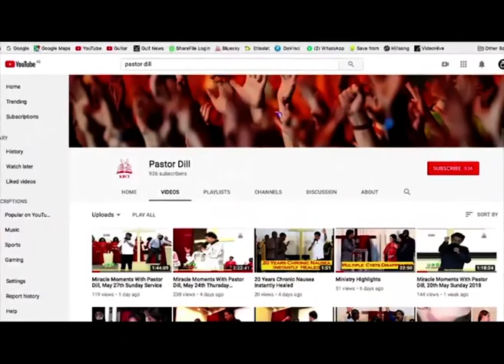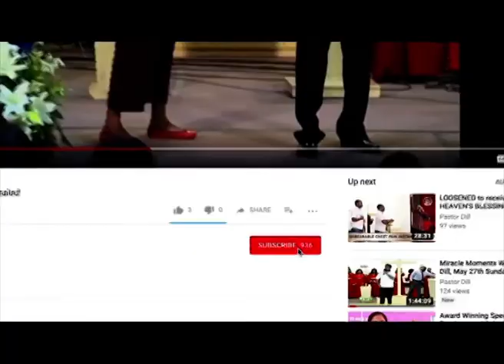7 Month old baby lost Its heartbeat, Parents Believed and Prayed baby was brought back to life.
7 Month old baby lost Its heartbeat, Parents Believed and Prayed to God and their baby was brought back to life.